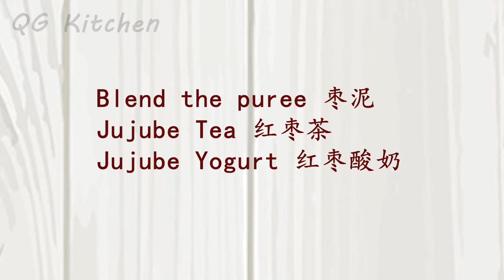Homemade 💯Jujube Date Puree WITHOUT WASTING SINGLE PENNY!! 自制枣泥 零损耗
Welcome to my Kitchen, where today you'll find a easy way to make healthy Jujube Data Puree.

Dried jujube dates have a rich, caramel like flavor. Since I was a kid, I was always educated that Jujube dates are so healthy for women.  They have dark red color and called red dates in Chinese (Hong Zao). My mom makes Jujube Sticky Rice Cake in Chinese New Year with Jujube Puree. It provides a depth of sweetness and fragrance that brown sugar cannot replace EVER!!

Dried jujube dates are sold at Chinese grocery stores, Korean grocery stores and on the internet. Give a try on this natural healthy sweetness for your daily diet!

Ingredients:
200g Dried Jujube Dates
600g Water

** Please Click “CC” to open subtitles in your language with detailed explanation and tips!